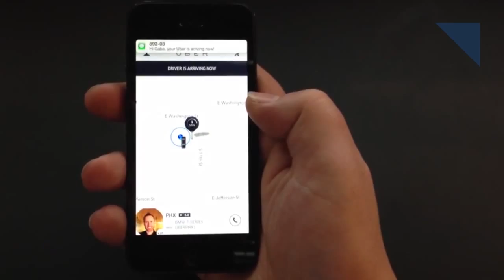Concept Hints at Future of Racing, Competitors Gang Up on Uber - Autoline Daily 1757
0:27 McLaren Concept Hints at Future of Racing
1:33 Renault Makes Return to Formula One
2:00 Competitors Gang Up on Uber
3:22 Ford Comes Out with Camper Trailers
3:59 FCA Jumps on Star Wars Bandwagon
5:14 Nissan Sees Titan XD as “Tweener” Truck
6:24 Toyota RAV4 Could Pass Camry in Sales